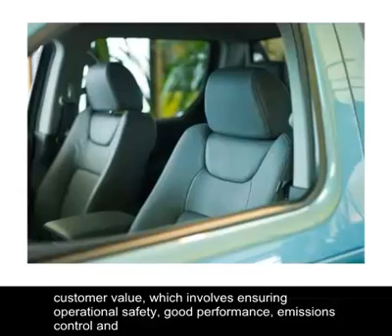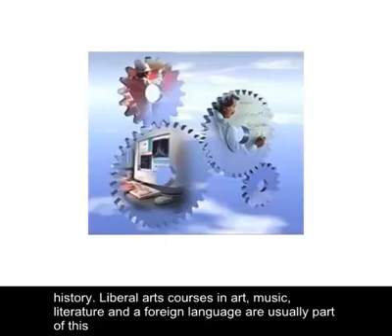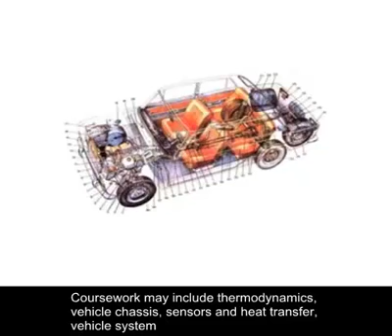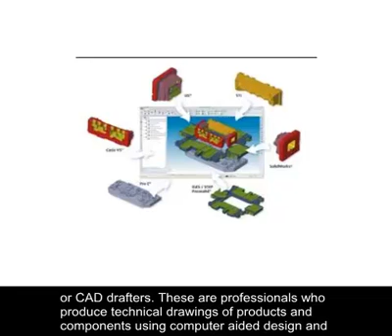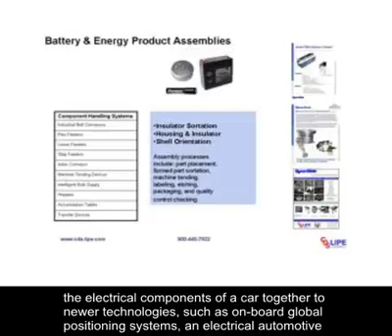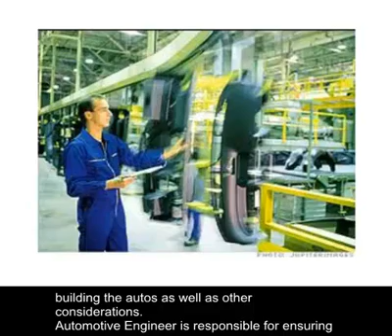Automotive Engineer Job Profile and Description (with subs)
:English Course For Engineers And Scientists.

This course is provided through mobile and an on-line course.
Training Module Objectives are:
- to develop the English language skills for use in the professional environment;
- to increase vocabulary;
- to improve grammar and conversational skills;
- to improve pronunciation.